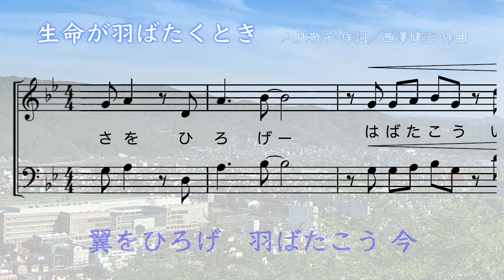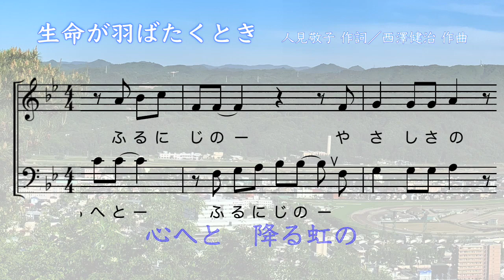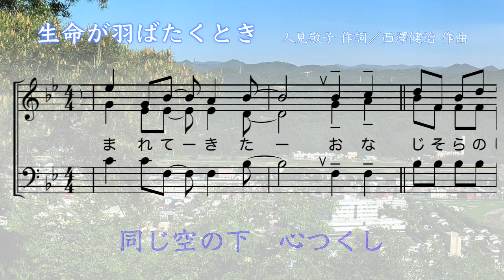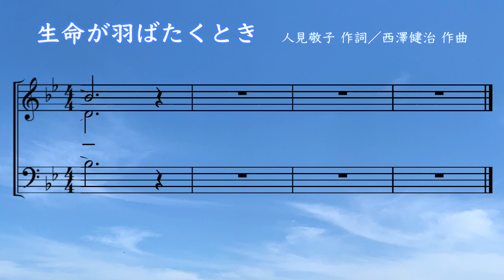｢生命が羽ばたくとき｣(Vocaloid_音楽の教科書から)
4〜5月の休校期間，何かできることはないかと思い，小フーガの動画とともにこれを作りました。

教育出版社の音楽教科書，中学音楽｢音楽のおくりもの｣2･3上からの曲です。

感染防止のため，学校では自由に歌ってもらうことができないのですが，せめてこの動画を見て，歌の良さを味わってほしいと思います。
YouTubeにアップするには，CD音源そのままでは問題があると思い，ボーカロイドで作ってみました。